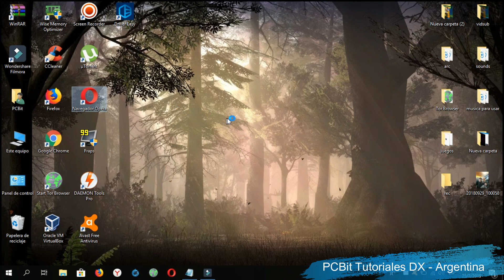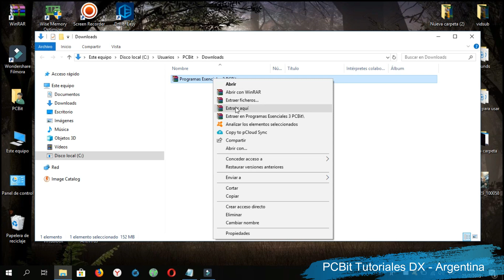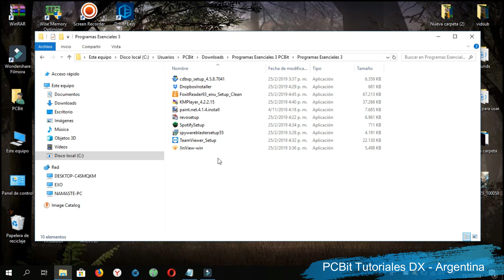Descargar Programas Esenciales Gratuitos para tu PC #3 (Win 7 /8 / 10)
Hola. buenos dias, esta es la tercera entrega de Programas Esenciales para PC, para que puedan descargar e instalar alguno de estos 10 programas gratuitos que les traigo, los enlaces están a continuación:

Contenido:
CDBurnerXP
DropBox
FoxitReader
KMPlayer
PaintNet
Revo Uninstaller
Spyware Blaster
Team Viewer
XNView

Deseo que les sirvan estos prgramas, muchas gracias a todos por seguir mis videos y apoyar mi canal con su suscripción!
Bendiciones!